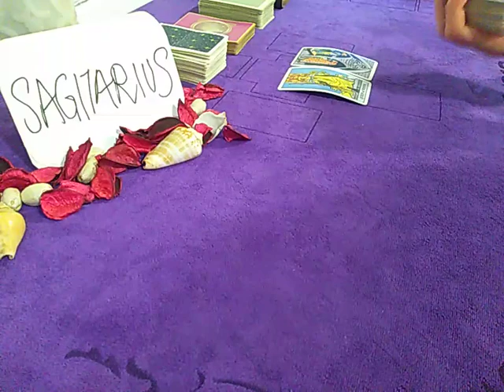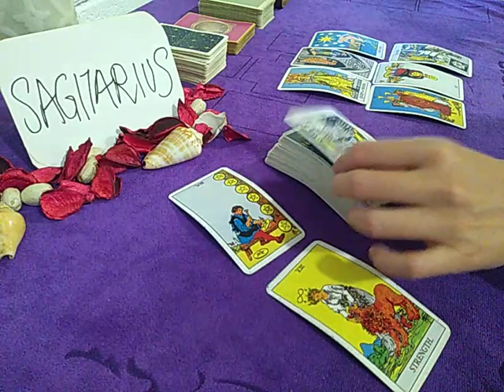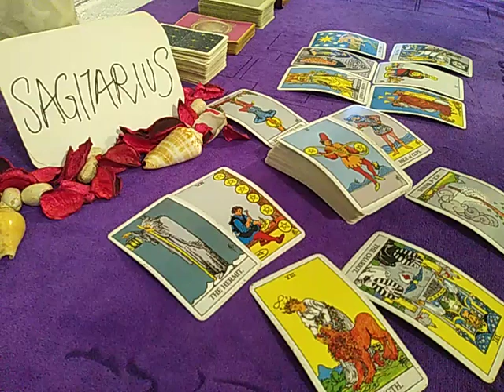SAGITTARIUS ❤️ TO RECONCILE OR NOT..LOOKS LIKE SOMEONE IS DECIDING TO..❤️ SEPTEMBER 2020 TODAY LOVE